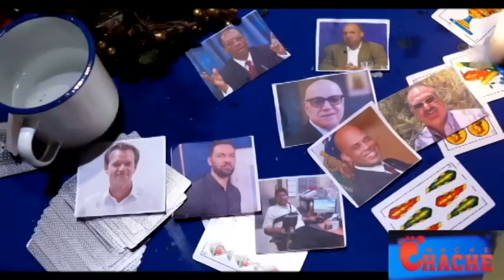CHAY LA LOU POU AYISYEN DOMINIKEN VLE FINI AK TOUT AYISYEN NET